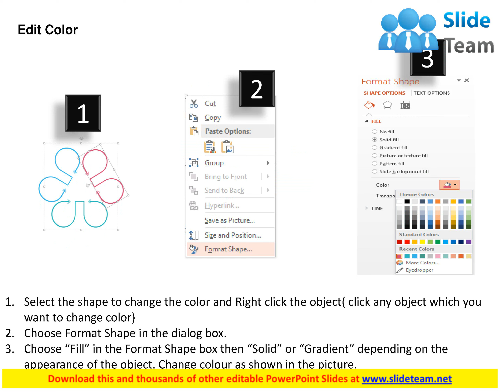six staged cycle of business process icons flat powerpoint design